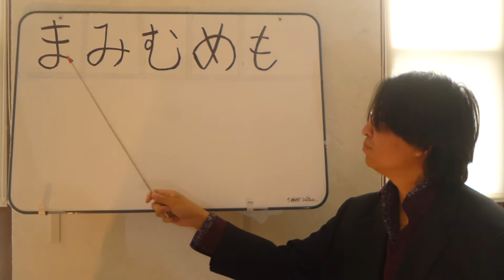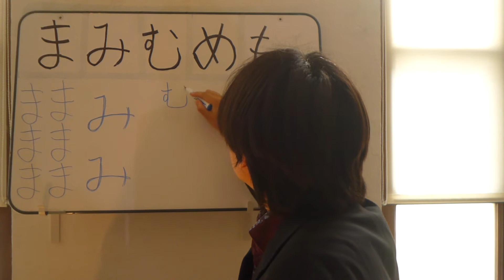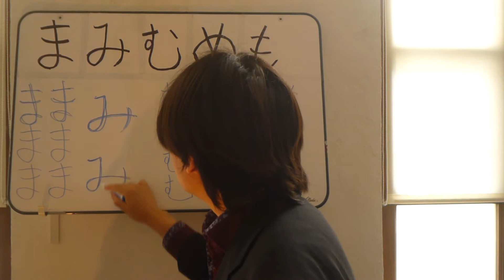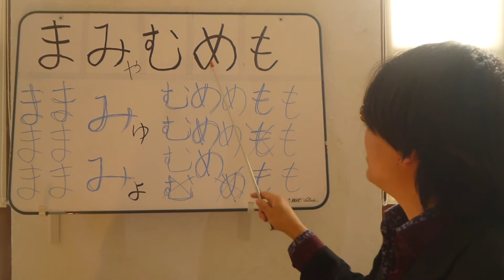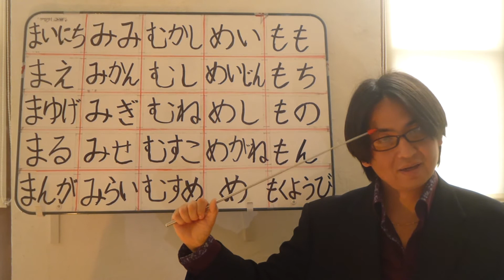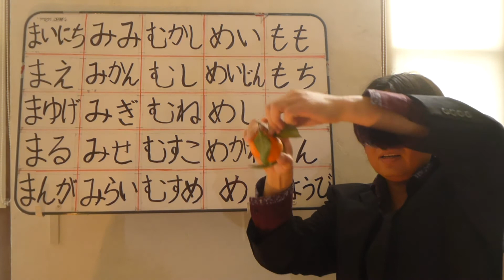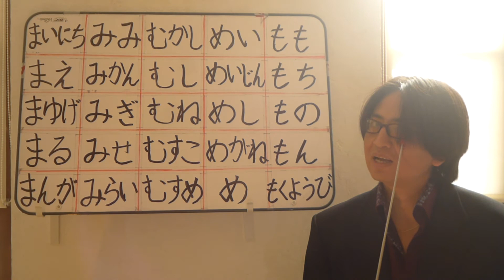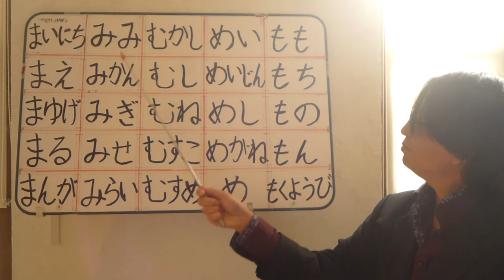Let's learn Basic Japanese Hiragana まみむめもMA.MI.MU.ME.MO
These are the basic grammar patterns of Japanese and English.

Subject 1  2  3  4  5 Verb - japanese grammar

Subject  Verb  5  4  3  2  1  - english grammar

It's especially useful for reading.

If you're looking for new friends, you can find them from this URL below for free. ↓